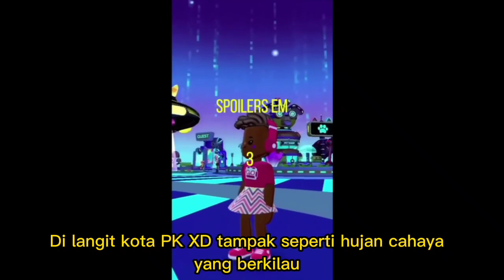Spoiler terbaru update selanjutnya di PK XD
Spoiler terbaru update selanjutnya di PK XD Update terbaru